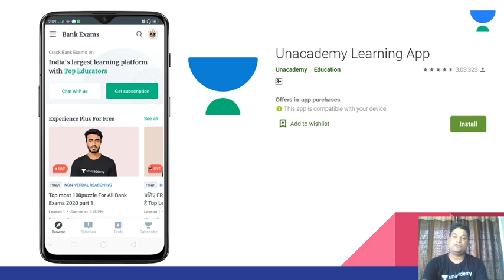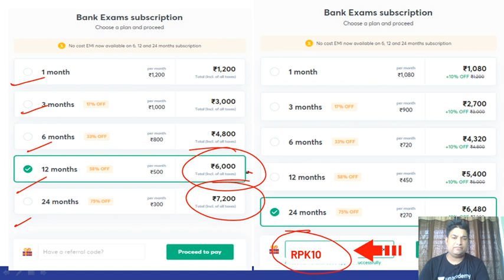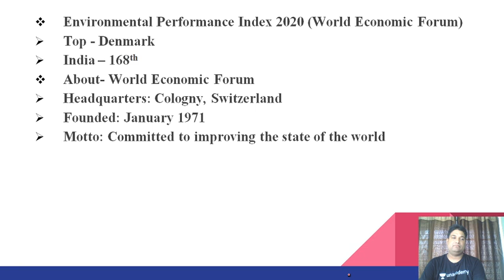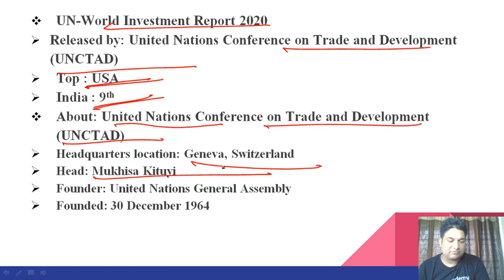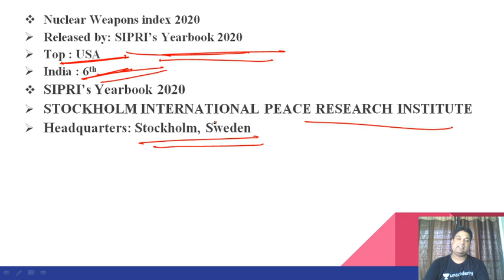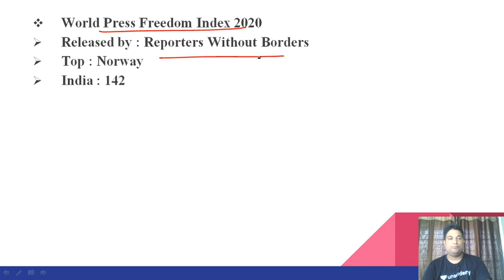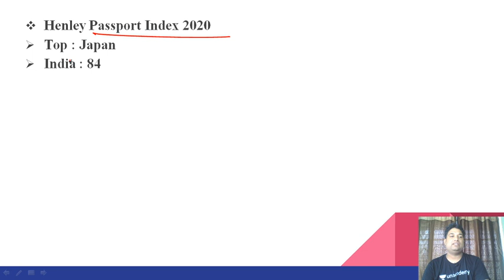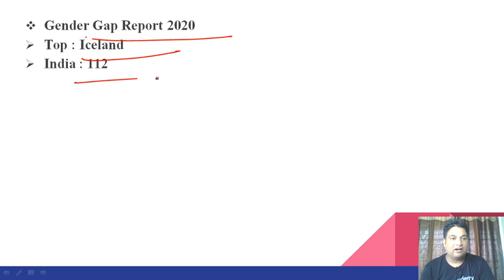Important Series on Current Affairs | Current Affairs in 10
This session is based upon important information about Current Affairs. In this lesson, Ravi Pratap shares his various preparation strategies along with examples that will help you to crack the exam.

Unacademy Subscription Benefits:
1. Learn from your favorite Educator
2. Dedicated DOUBT sessions
3. One Subscription, Unlimited Access
4. Real-time interaction with Educators.
5. You can ask doubts in the live class
6. Limited students
7. Download the videos & watch offline